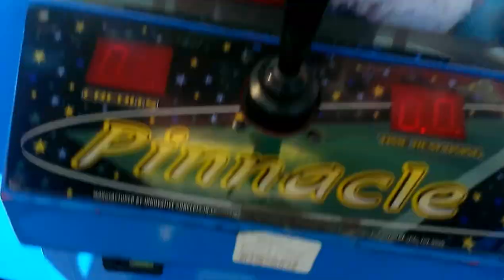PINNACLE CLAW MACHINE VS PINNACLE CLAW MACHINE @WALMART WEAK BATTLES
THIS WAS FILMED YESTERDAY AT MY LOCAL WALMART HERE I AM DOIN PINNACLE VERSUS PINNACLE ITS A WEAK CLAW BATTLE GUYS I HOPE YOU ENOJY